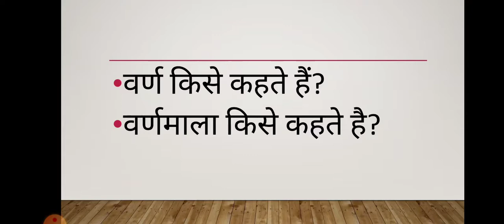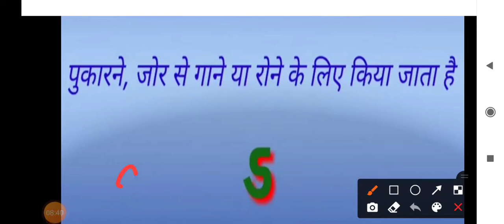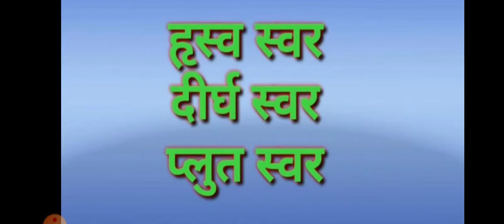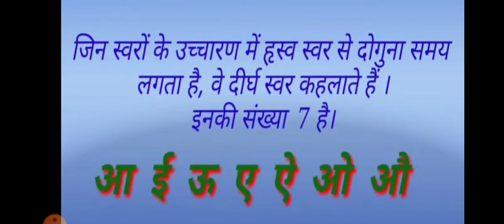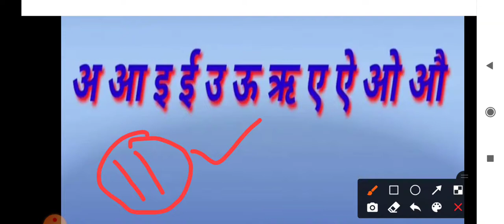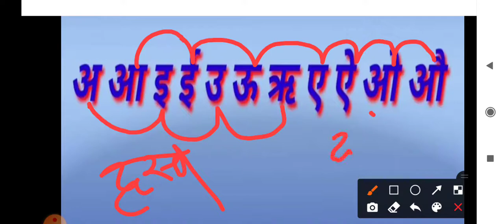CLASS VI HINDI वर्ण विचार भाग 2